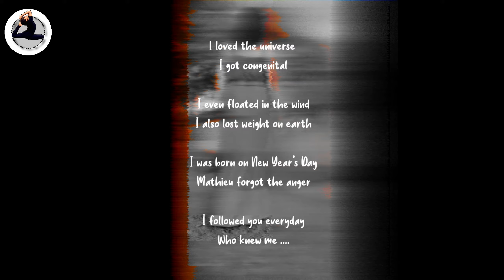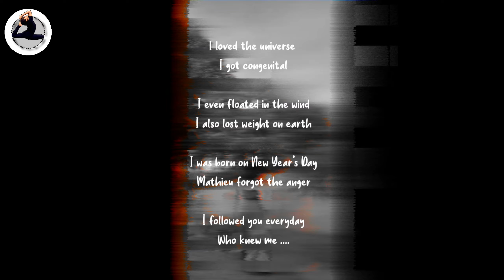YOGA Asana - INTRODUCTION VIDEO with example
Yoga is the means of balancing and harmonizing the body ,mind and emotion.
yoga Asana - INTRODUCTION VIDEO

I am here for to explore our YOGA 🙏🏻 ancient practice
ADMIRABLE ASANA - YOGA POSITURE

Eg
 - MAYURASANA
Peacock pose
 - VAJARASANA
Thunderbolt pose
 - CHAKARASANA
Wheel pose

My first
 YOU TUBE VIDEO
About introduction of my you tube channel journey

"The beauty of any first time is that it leads to a thousand others...